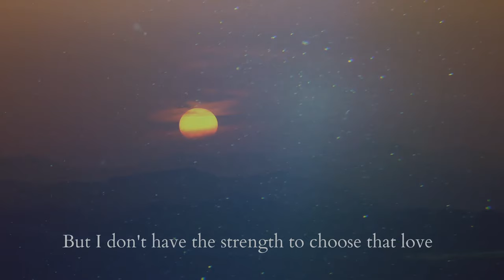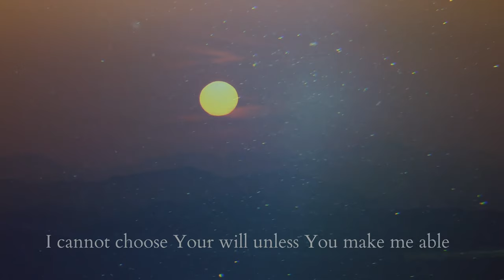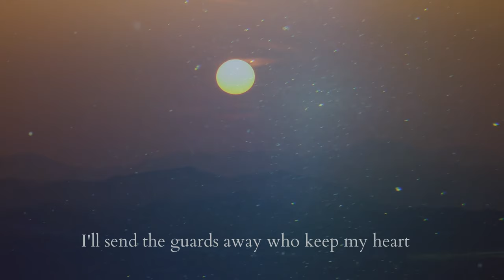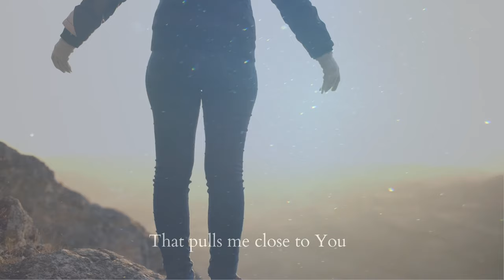Carolyn Arends - Willing - Lyric Video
The official lyric video for "Willing," a song of spiritual surrender by Carolyn Arends.    Stream/Download

Willing
Carolyn Arends

You want the best for me but I don’t want to take it
Today the best just seems to cost too much
I know to mend a heart sometimes You have to break it
But I don’t have the strength to choose that love

But I am willing – to be willing
And I am ready to be moved
And I am longing – for the longing
That pulls me close to You

The only place that I am filled is at Your table
And still I starve myself day after day
I cannot choose Your will unless You make me able
That’s why You say You are the only way

Chorus

I’ll send the guards away who keep my heart
I’m making space for You, a place to start

Chorus

Please pull me close to You

© Running Arends Music/ASCAP
credits
from Love Was Here First, released October 20, 2009
license